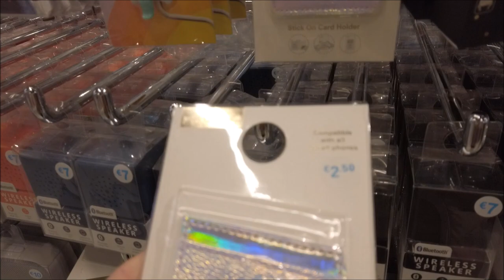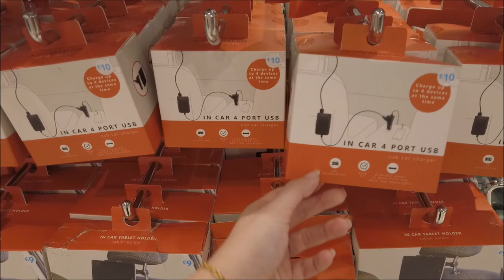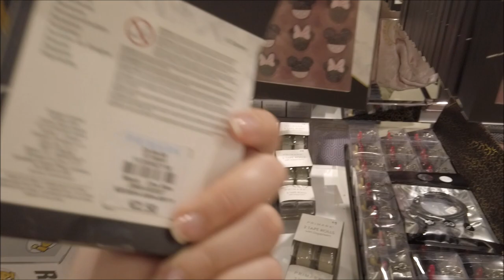TECNOLOGIA | PAPELARIA | DECORAÇÃO | PRIMARK 2019 | CRIS FABRES